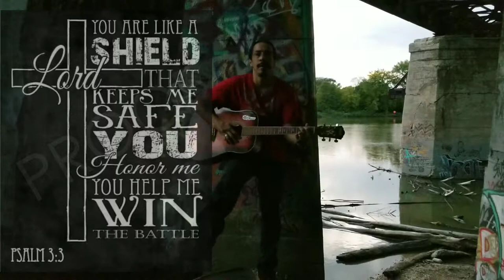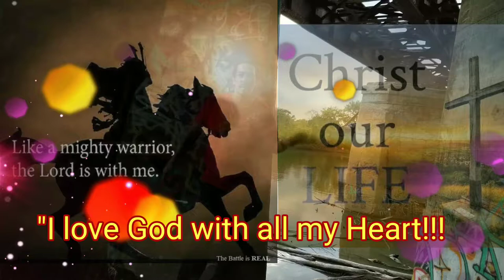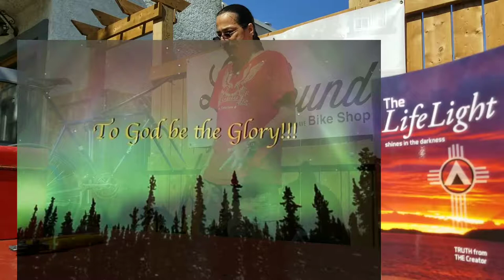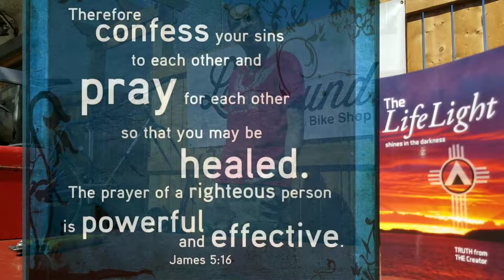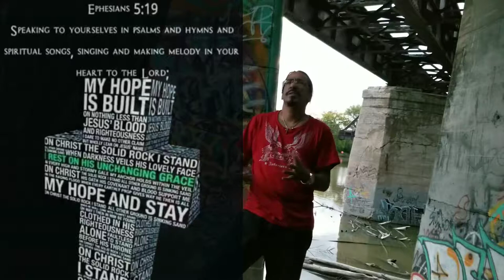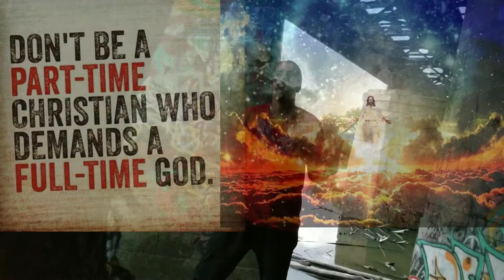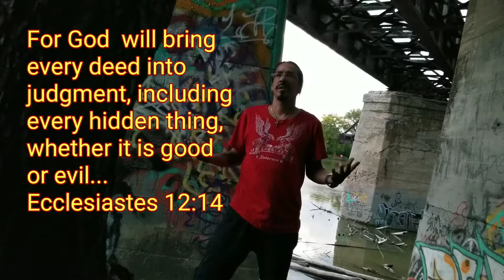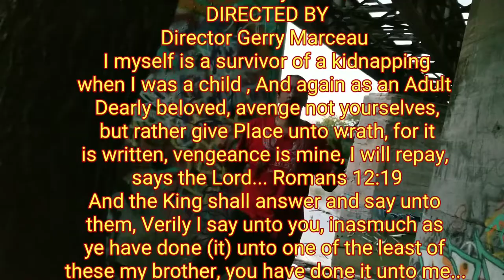Spoken word testimony prayer!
Rated PG for extreme content.